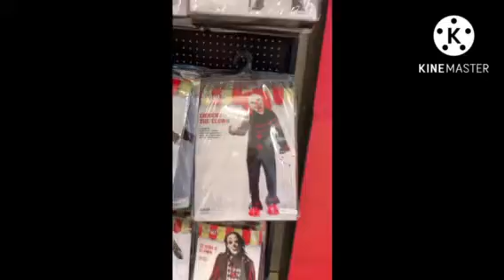Spirit Halloween store